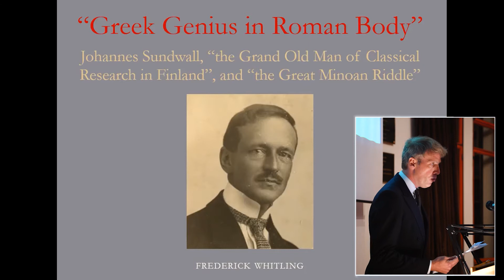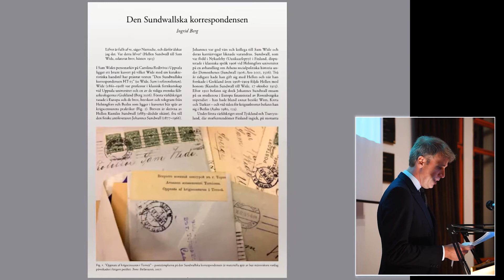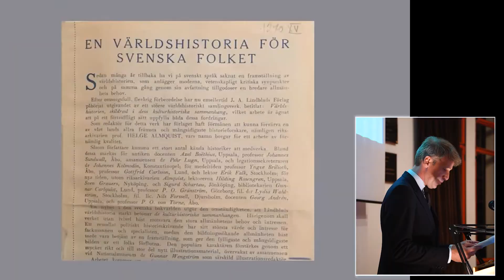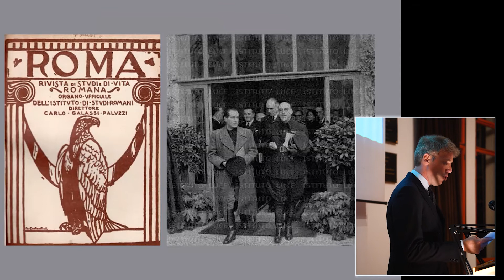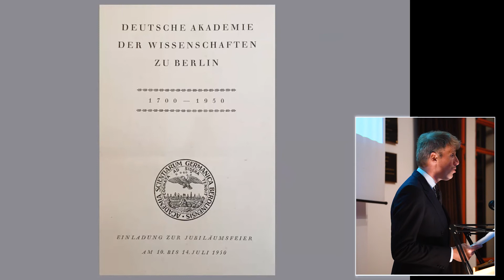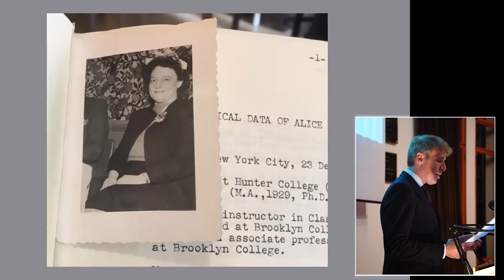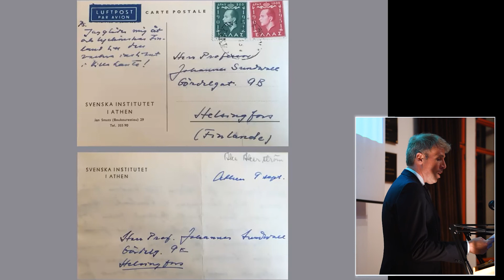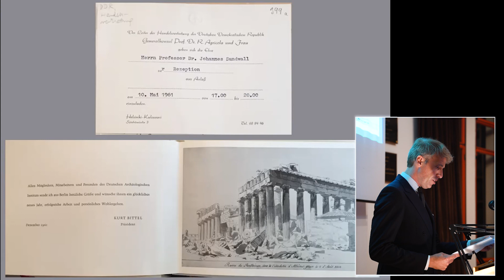Frederick Whitling on Johannes Sundwall: "Greek Genius in Roman Body"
Dr Frederick Whitling gives a lecture on the topic: "'Greek Genius in Roman Body'. Johannes Sundwall, 'the Grand Old Man of Classical Research in Finland', and 'the Great Minoan Riddle'". The subject of the 13th Johannes Sundwall lecture is the man himself, and his role in the history of the scholarship of his time.

Johannes Sundwall (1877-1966) was a Finnish scholar of antiquity, docent at the University of Helsinki since 1907 and professor at Åbo Akademi from 1921 to 1945. He had numerous connections especially with the world of German and Italian classical studies, and in 1937 he was awarded an honorary doctorate by the University of Athens. Sundwall studied, among other things, the prosopography and social history of Attica, Greek and Latin literature, Linear B writing, and Italian prehistory.